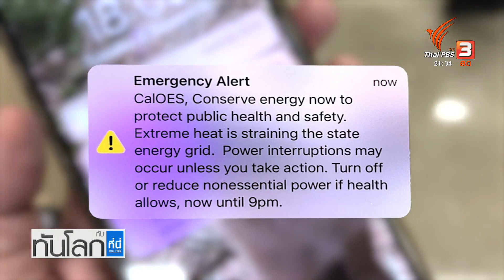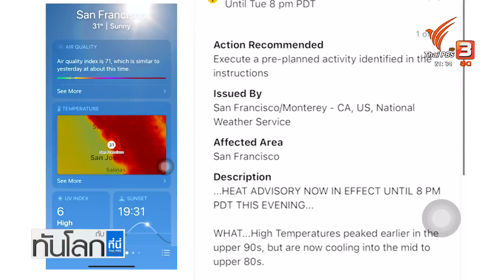ชาวซานฟรานซิสโก ปรับตัวเมื่อเจอคลื่นความร้อน | ทันโลก กับ ที่นี่ Thai PBS | 8 ก.ย. 65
คลื่นความร้อนที่สูงต่อเนื่องทุบสถิติในซานฟรานซิสโก คุณนริศรา คินิมาน ผู้สื่อข่าวอยู่ที่ซานฟรานซิสโก ช่วงนี้ พบว่าประชาชนหลายคน พยายามปรับตัวรับมือคลื่นความร้อน ขณะที่ภาครัฐ พยายามแจ้งเตือน ให้ข้อมูลที่เป็นประโยชน์ในการรับมือ